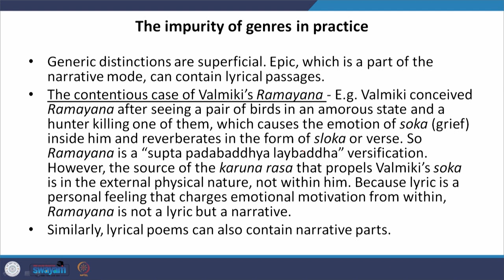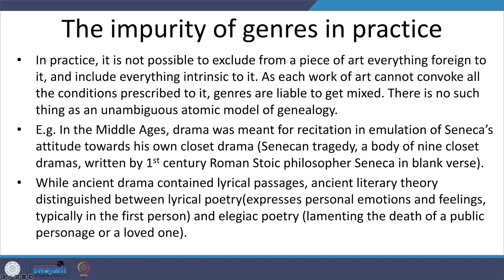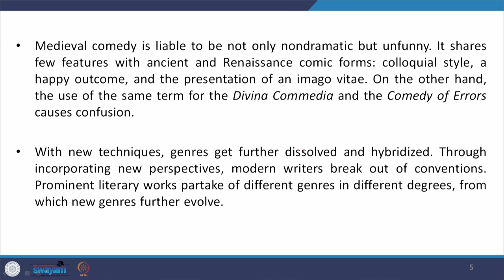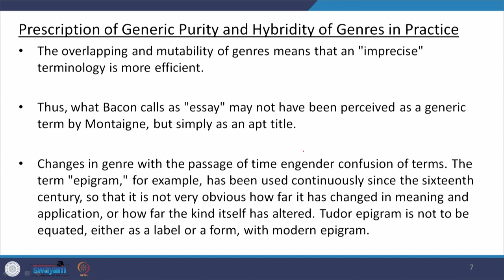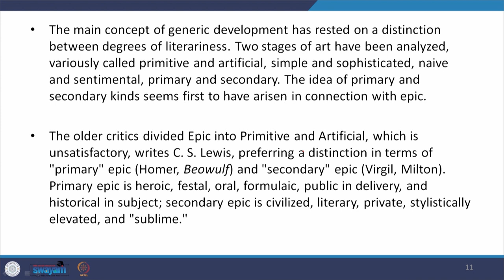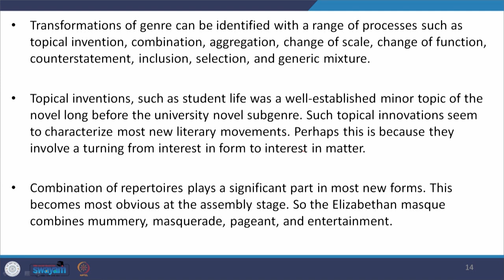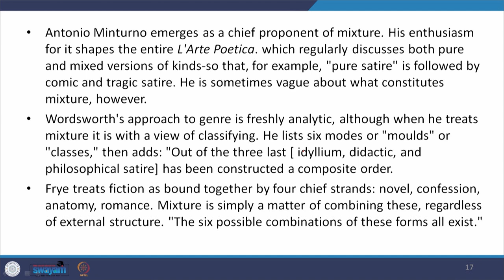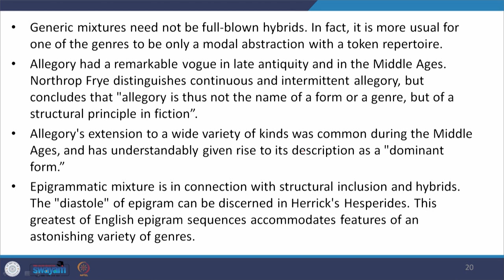Lecture 03 - Genealogy of Genre III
This lecture talks on the topic, impurity of genres in practice and hybridity of genres, especially the new techniques involved in the processes.